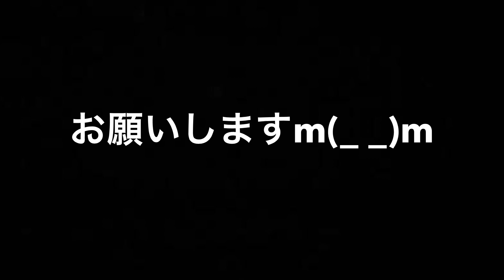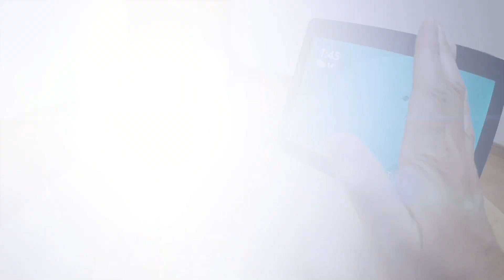Echo Show ボクがコンセントを抜いた理由編 Echo Spot/Echo Dot音質比較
Echo Show (エコーショー) 第2世代、ちょっと予感はしてたんですけどうちの環境には合わなかったお話！
ただ今後また必要になってくる可能性もあるので今回体験できてよかったです(^^ゞ

Echo Show (エコーショー) 第2世代、チャコール + Philips Hue ホワイトグラデーション シングルランプ

現在セール中！！
Echo Dot (エコードット) 第2世代 - スマートスピーカー with Alexa、ブラック￥ 2,740
Echo Dot 第3世代 (Newモデル) - スマートスピーカー with Alexa、チャコール￥ 3,240
↑セール終わってる可能性もあるのでご注意下さい(^^ゞ

Echo Spot (エコースポット) - スクリーン付きスマートスピーカー with Alexa、ブラック

ボクのお気に入りはやっぱりこれ↓
Echo 第2世代 - スマートスピーカー with Alexa、チャコール

【Amazon】fire HD 8 用 Show Mode Dock を開封します 前編

使用アプリ